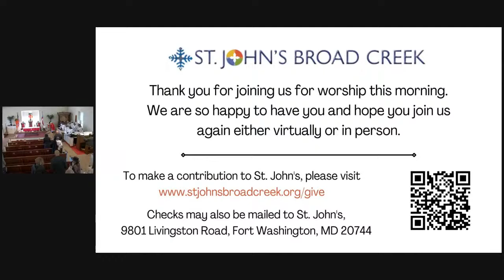Palm Sunday Worship Online with St. John's Broad Creek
Service Resources: The Book of Common Prayer, Sundays and Seasons, Enriching Our Worship
Music Licensing: One License A-726647, Rite Song, St. James Music Press #7326, CCLI #21739306, CCLI #21739313